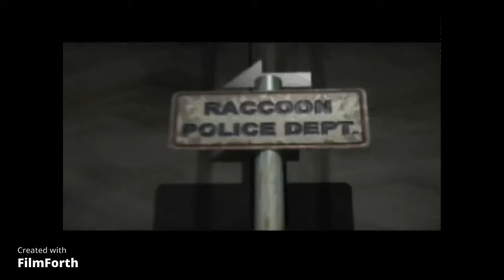Sherry the Terminator Part 1 Mod *Resident Evil 2 PC*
Play as Sherry Mod
Watch her lay waste to ALL that stand in her way!